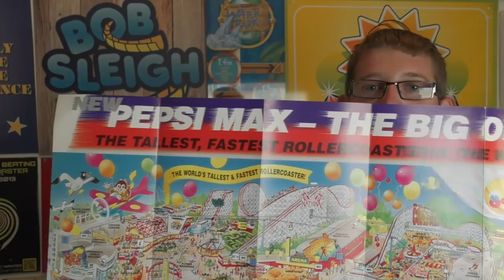TPW Weekly 04/07/18 - Hyperion Testing | Toy Story Land Overview & More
Coming up in this weeks episode I talk all about the first test run of Hyperion at Energylandia in Poland. Along with sharing footage of this huge new roller coaster testing, I share my thoughts on when the ride will open. As Walt Disney World unveil a brand new area in Hollywood Studios, I talk all about Toy Story Land along with sharing footage from inside the area. Plus I share updates on Eurosat CanCan Coaster at Europa Park and the huge expansion at Toverland opening this weekend.

TPW Weekly is also home to Interact With Me, a segment of the video that allows you to send in theme park photos, special occasion shout outs and much more to appear in our weekly videos. To send in photos and special occasion mentions please message them to us via our official Instagram and Facebook pages. Links to both of these can be found at the bottom of this description.

All news, information and pricing was correct at time of upload and is subject to change.